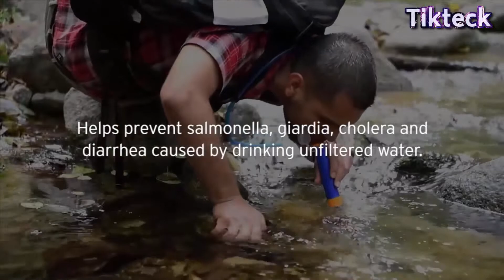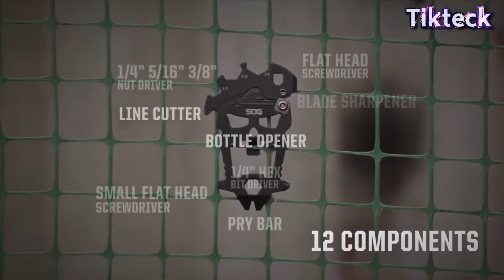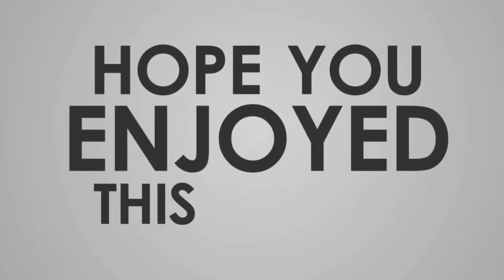Survival Gear | Survival Gear on Amazon | Survival Gear 2018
Pet Gadgets You Must Have | Pet Gadgets | Pet lovers   ~

1. Bushnell Bear Grylls SolarWrap Mini USB
2. Portable Water Filter Filtration Straw Purifier Survival Gear
3. Ivation 6-in-1 Dynamo Rainproof LED Flashlight
4. SABRE Red Pepper Gel
5. SOG MacV Tool Multi-Tool

1. Bushnell Bear Grylls SolarWrap Mini USB (Survival Gear | Survival Gear on Amazon | Survival Gear 2018)

Max portability meets reliable power, with solar charging and power storage charging your devices when you're off the grid

~ Durable, flexible solar panels roll up into a small lightweight package for easy storage
~ High solar collectivity even in less than full sun conditions
~ 1x USB outputs for charging your devices
~ 1x Micro USB for charging from a wall outlet
~ On board dual long-life Li Ion batteries

2. Portable Water Filter Filtration Straw Purifier Survival Gear (Survival Gear | Survival Gear on Amazon | Survival Gear 2018)

SAFETY TESTED: This water purifier has been tasted by the TuV SuD Institute and the sleeve of the water filter complies with FDA Food Contact test in accordance with 21 CFR 180.22 to ensure maximum quality and safety.
HOLLOW FIBER UF MEMBRANE and antibacterial carbon filter cleans to 0.01 Microns, eliminating 99.9999% of colibacillus, legionella, heavy metal ions, chlorine, volatile organic compounds (VOC), organic and insect contaminant.
FILTER MORE: This filter will provide up to 1500 liters or almost 400 gallons of safe drinking water .

3. Ivation 6-in-1 Dynamo Rainproof LED Flashlight (Survival Gear | Survival Gear on Amazon | Survival Gear 2018)

~ Packs 6 Home & Auto Safety Essentials Into One Single Lightweight Device.
~ Flashlight, Strobe Light, Window Hammer, Seatbelt Cutter, Compass, Charger.
~ Charges Internal Battery Pack via USB or with the Integrated Crank Handle.
~ Features Four Embedded Magnets; Adheres to Vehicle Roof in Emergency.
~ Rainproof Protection Means it Safely Operates all Functions Even in the Wet .

4. SABRE Red Pepper Gel (Survival Gear | Survival Gear on Amazon | Survival Gear 2018)

To maximize your comfort and safety, pepper gel virtually eliminates wind blowback with no in-air atomization, meaning it only affects the target/person it directly contacts. Gel also offers a 20% greater range than traditional pepper spray - this model sprays 18 feet/5.5M. It’s safe to use indoors, as it won’t spread through HVAC systems and is designed not to affect others in the immediate area.

5. SOG MacV Tool Multi-Tool (Survival Gear | Survival Gear on Amazon | Survival Gear 2018)

Whether you need to open a bottle, tighten a screw, pry a staple out, or touch up a blade on the go, the MacV Tool has what you need. Designed to resemble the original skull from the MACV-SOG group of which our company is named after, the MacV Tool is a versatile everyday carry, keychain tool that will prove handy in many situations with 12 components.

(If you like this Survival Gear video)

Find the latest gadgets and gift ideas. We have unique and unusual gadgets which make great gifts for any occasion.